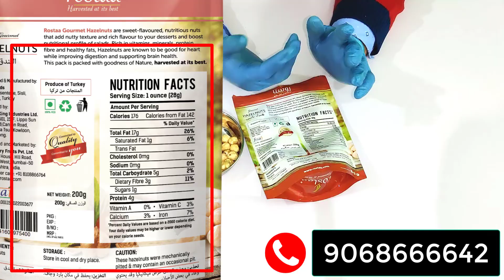हेज़ल नट्स के फायदे / Hazelnut Ke Fayde Hindi / Hazel Nuts Benefits In Hindi / Selenium Food Sources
Hazelnuts are a good source of many nutrients like selenium, manganese, iron, calcium, vitamin B3, vitamin B5 and vitamin B6, vitamin E. Most importantly they provide Selenium, though only 3% of daily requirement per 100 grams.
Hazelnuts are a good source of vitamin E and manganese. A hundred grams of hazelnuts give 100% of daily requirement of Vitamin E and more than 200% of daily requirement of manganese.
Hazelnuts don't contain any sodium so they are beneficial in hypertensive patients i.e. who have a problem of high blood pressure.
Hazelnuts bahut saare poshak tatvo ka natural source hain. Jaise ki hazelnuts me selenium, manganese, iron, calcium, vitamin B3, B, B6 aur vitamin E hote hain.
Vitamin E to hazelnuts me itni matra me hota hai ki agar 100 grams hazelnuts kha liye jaaye to jo vitamin E ki daily requirement puri ho jati hai.
Iske alawa zinc bhi hazelnuts me kaafi matra me hota hai.
natural hazelnuts me bilkul bhi sodium nahi hota to ye blood pressure ke mareezo ke liye kaafi faydemand hote hain.
Hazelnuts benefits
hazelnuts nutrients
hazelnut nutrition value
Hindi me janiye hazelnuts ke bare me
This video is created from authentic sources by a professional doctor.